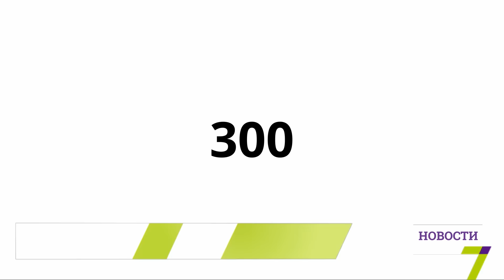Ресторан «4Сity»: в Одессе представили самый масштабный социальный проект страны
В Одессе презентовали самый масштабный социальный проект Украины. Речь идет о ресторане «4Сity». Его планируют открыть уже в феврале 2017 года.

Раз в квартал соучредители заведения будут отдавать 70 % от дохода на развитие проектов, полезных для города. Идейный основатель проекта Артем Бородатюк рассказал:

    «Любой одессит сможет подать какой-то социальный проект, и основатели будут выбирать, станут ли они его финансировать. Мы ориентируемся на чистый заработок примерно 6 тысяч долларов в месяц, это 18 тысяч в квартал, и 12 тысяч долларов мы сможем вкладывать в социальные проекты».

Оставшиеся 30 % пойдут ресторатору. Соучредители не получат ни копейки от вложенных средств. У основателей в этом проекте другая цель.

«300 предпринимателей, которые привыкли трудиться, вкладывать и зарабатывать, просто не могут спустить деньги на ветер. Я люблю Одессу. Мне очень хотелось бы влиять на одесситов и на наш город с помощью созидающих проектов», - отметила соучредитель Олеся Шварцман.

Сейчас реализация проекта условно находится на середине. Заведение разместят в здании бывшей водолечебницы на улице Канатной, 27/1. «4Сity» - это не просто ресторан, это универсальная площадка.